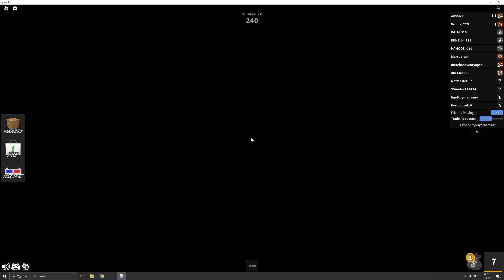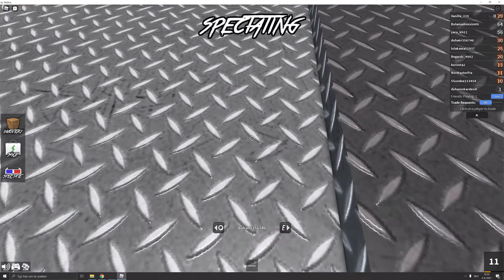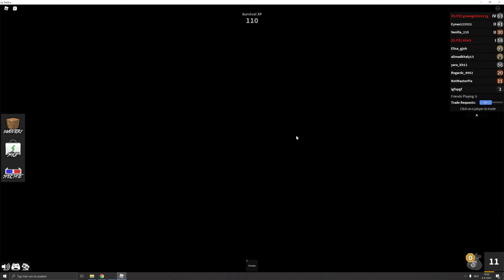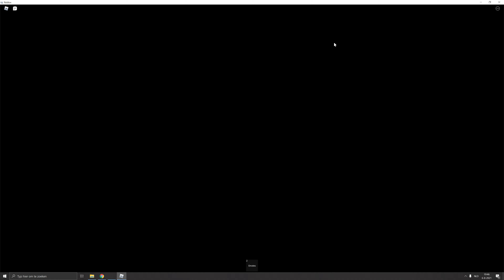Murder Mystery 2